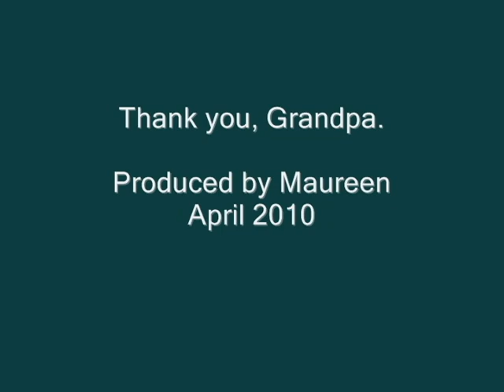The times of Your Life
My grandfather, Donald McNab, took most of these pictures. He was ahead of his time. Love him.  RIP, grandfather